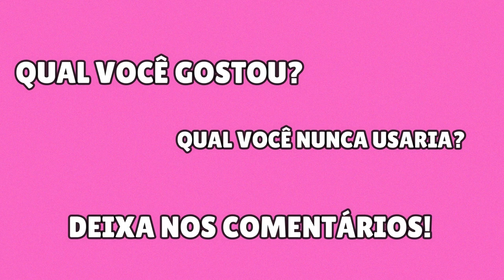5 CORTES FEMININOS PARA 2021/2022 | Tendência - Onduladas, cacheadas e lisas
Gosta de tendências? Conheça 5 tendências de cortes para esse ano de 2021 e 2022. Cortes super estilosos e que podem ser usados em qualquer curvatura (ondulado, cacheado, liso e crespo) e qualquer textura (fino, grosso).

Próximo vídeo: 5 cores de cabelo tendência para 2021 e 2022

5 CORTES FEMININOS PARA 2021/2022 | Tendência - Onduladas, cacheadas e lisas